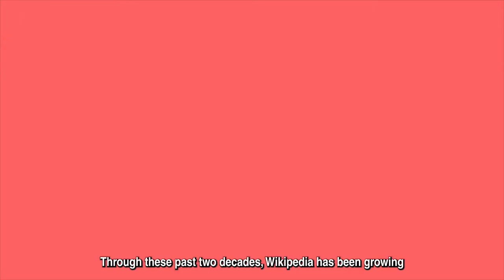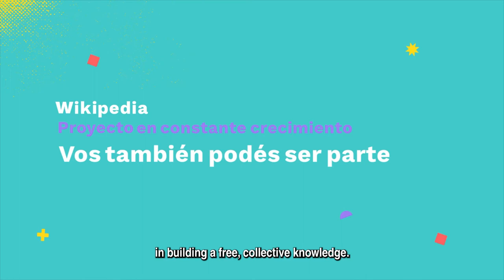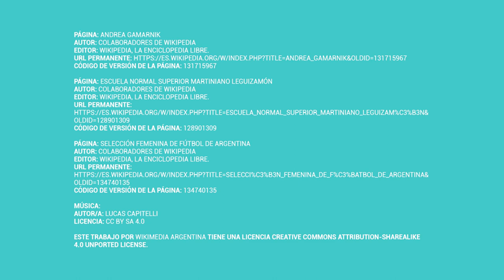¡Felices 20 años, Wikipedia en español!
Subtítulos en inglés - English subtitles

Wikipedia cumple 20 años de su versión en español. Esta versión de la enciclopedia libre más grande del mundo se inició el 20 de mayo de 2001 al ampliarse el proyecto del inglés hacia otros idiomas.

En este video por su 20° aniversario, algunas contrapartes de los programas de Wikimedia Argentina cuentan qué significa para ellos, cómo cambió su percepción y qué esperan de la enciclopedia de cara al futuro.

Participan: Miriam Bobadilla, periodista y miembro de la Red de Periodistas con Visión de Género; Mariana Lagar, directora de la Biblioteca de la Academia Nacional de Historia; María Eugenia Ludueña, directora de Agencia Presentes; Lucas Fauno Gutiérrez, activista VIH+, escritor y periodista; Julio Alonso, profesor de UBA y UNTREF; Fernando Archuby, investigador del CONICET-UNLP; Cecilia Sagol, directora de Educación a Distancia de la UNDAV, Betiana Cáceres, coordinadora del Laboratorio de Innovación Digital de Fundación Huésped, y Beatriz Busaniche, presidenta de la Fundación Vía Libre

¡Participá de los festejos por el 20° aniversario de Wikipedia en español! y sumate al cumpleaños de la enciclopedia libre y colaborativa más grande de Internet.